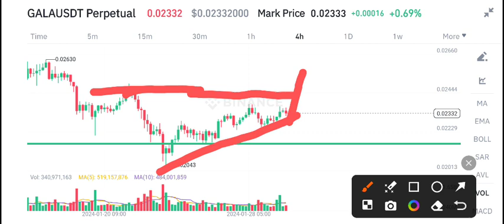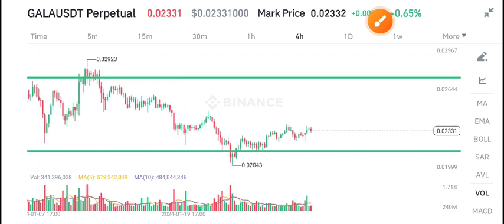Gala Price Prediction Today! Gala coin Today News